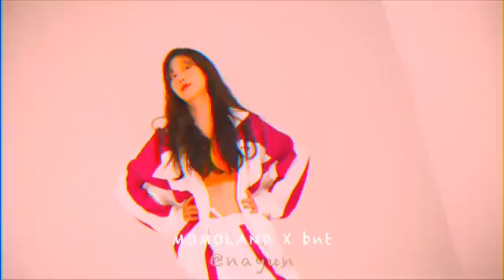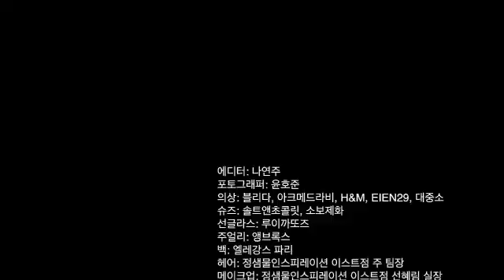MOMOLAND Nayun X bnt